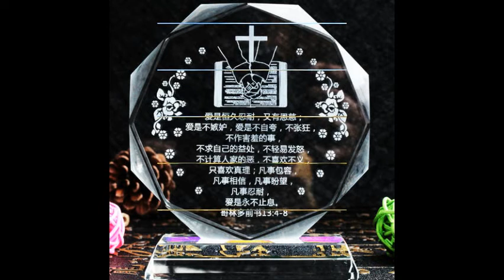耶利米书11章